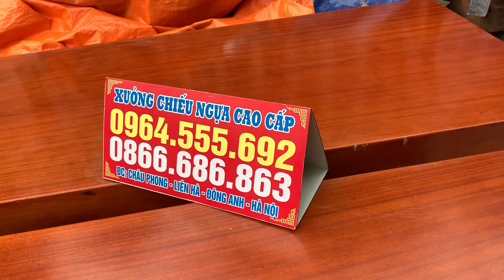2 Bộ chiếu ngựa nguyên khối | gỗ đinh hương 2m75 3m20 ( chưa có chủ ) - lh 0964.555.692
2 Bộ chiếu ngựa NGUYÊN KHỐI | Gỗ ĐINH HƯƠNG 2m75 3m20 ( Chưa có chủ ) - Lh 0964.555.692
- Chất liệu: gỗ ĐINH HƯƠNG Nguyên Khối